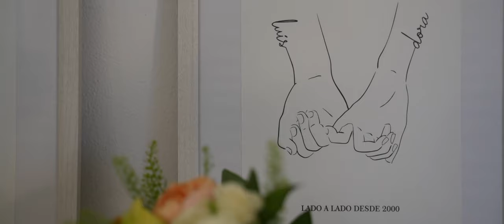SDE Dora e Luís